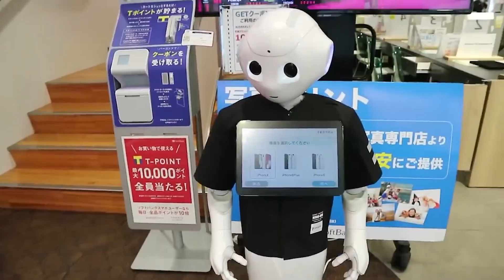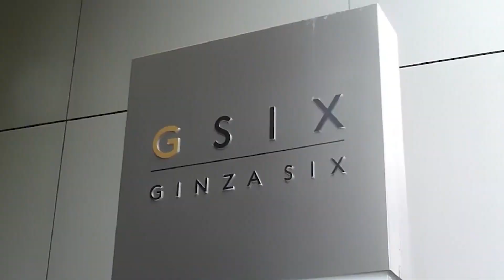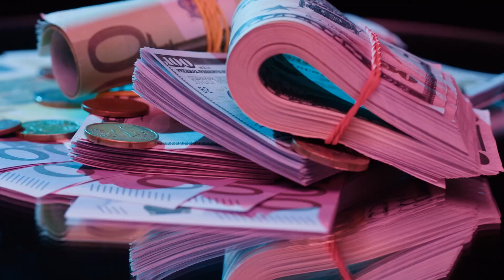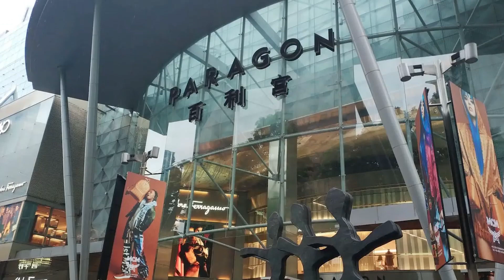The Most Luxurious Cities in the World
Our world has an impressive list of stunning and luxurious cities that set the bar for the rest of the world and that also provide top-notch accommodation, five-star dining, and a wide range of other luxurious facilities. Only a select few cities have assembled the most exotic things in one location. No matter how wealthy you are, the ideal cities to live in can only be found in these few carefully selected cities.
Which one do you want to visit and why? @destinationlux